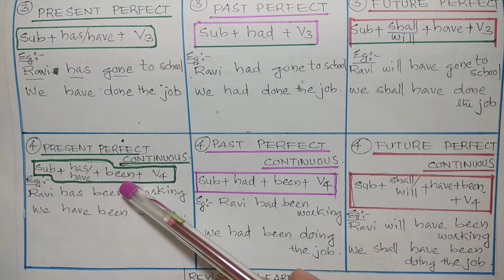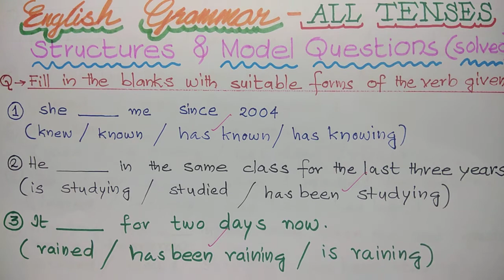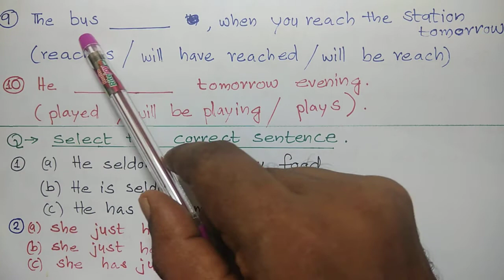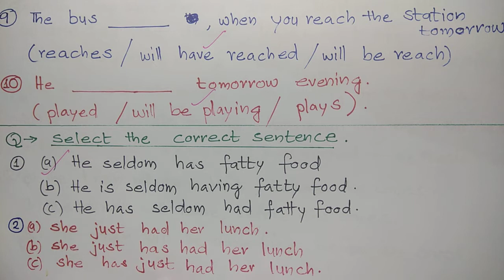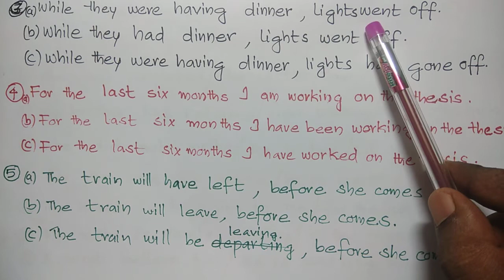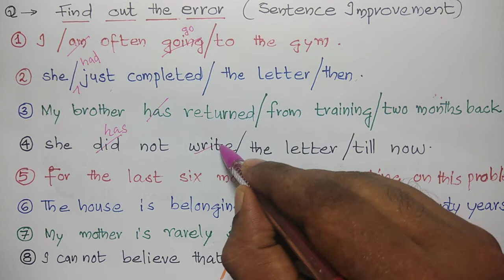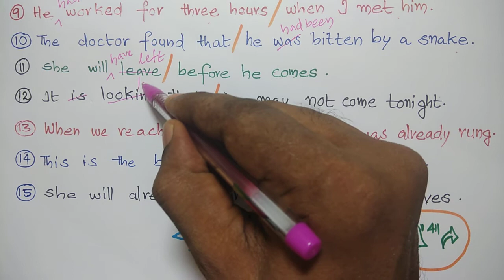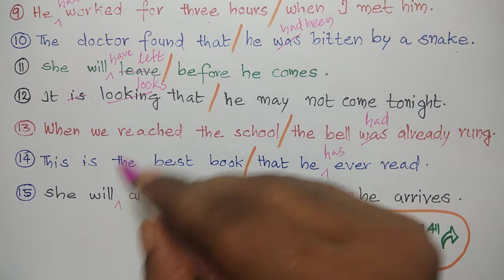All Tenses,tenses questions, the home of English, English grammar,SSC,psc,IBPS,CGL,chsl, tier2,cpo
The Home of English for English grammar and vocabulary learning presents all tenses and typical model questions which is useful for all English learners in SSC,IBPS,RRB,PSC ,spoken English for students of schools and colleges.1,tenses, 2,tenses in english, tenses in english grammar, tenses in telugu, tenses in english grammar with examples, tenses in hindi, tenses in tamil, tenses in english grammar with examples in telugu, tenses chart